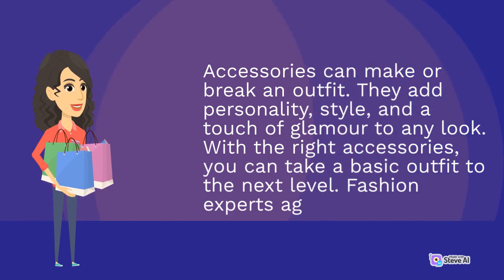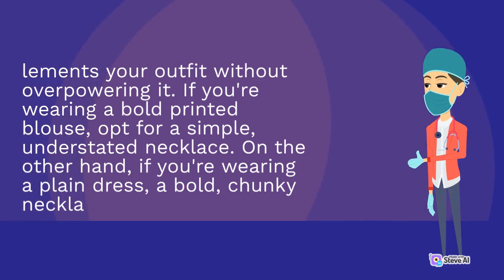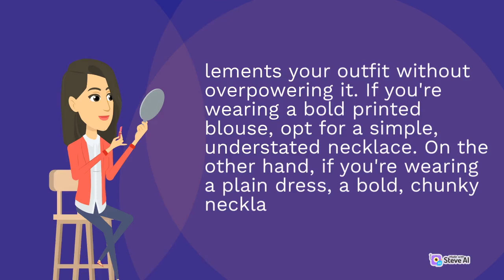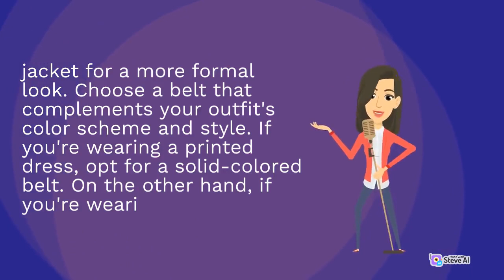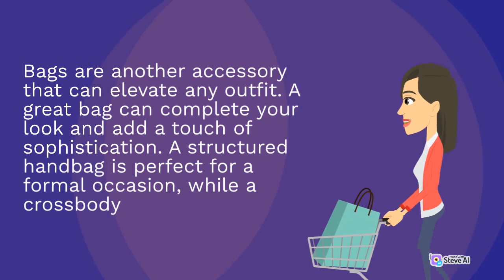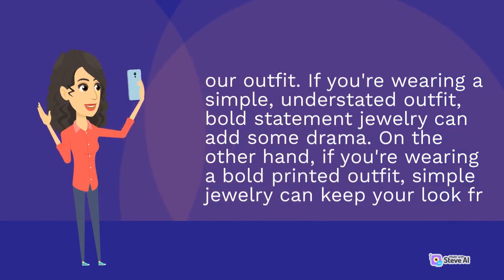The power of accessories Elevating any outfit | Part 1 | Fashion Tips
In this must-watch video, we share essential fashion tips to help you elevate your wardrobe while making sustainable choices. From mixing and matching timeless pieces to investing in quality materials and ethical brands, our expert advice will transform your personal style without compromising the environment. Don't miss these game-changing tips that will revolutionize the way you approach fashion! 👗👕